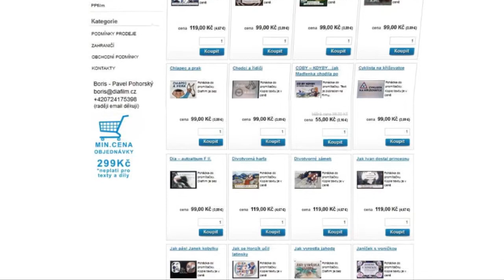Hithit.cz - Pohádky do promítačky